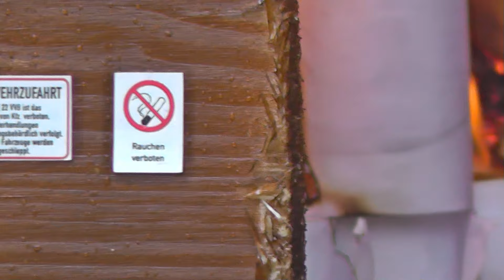Großbrand einer Lagerhalle / GTLF, TLF und ALCO 370 Großwerfer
✗✗ ALLGEMEIN ✗✗

Kommt über diesen Link ein Einkauf zustande, werde ich mit einer Provision beteiligt. Für euch entstehen dabei selbstverständlich keine Mehrkosten. Wo ihr die Produkte kauft, bleibt natürlich euch überlassen :) Danke für eure Unterstützung! RC Großbrand einer Lagerhalle mit Beriebsstoffen, Fahrzeugen und  Papierrollen. Nach der Alamierung  wurden sofort das GTLF, TLF und Ein Aloc 370 Grißwerfer vor Ort verbracht die sofort auch mit den Löschmaßnehmen Begonnen hatten, Nach 2 Stunden mit Wasserwerfern konnte endlich der Schaumangriff folgen und die Halle geflutet werden